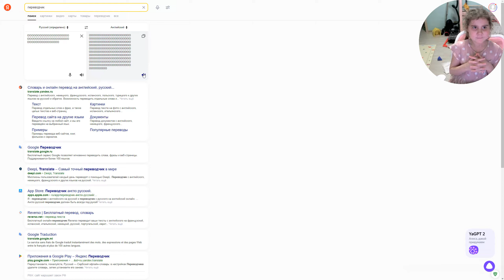ОООООООООООООООООООООООООООООООООООООООООООООООООООООООООООООООО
ООООООООООООООООООООООООООООООООООООООООООООООООООООООООООООООООООО ПОДПИСКОООООООООООООООООООООООООООООООООООООО